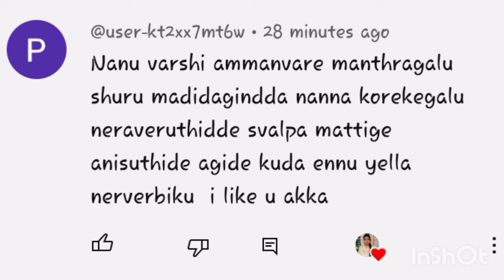ಎಲ್ಲಾ ಕಷ್ಟಗಳು ಮುಗಿಯುವ ಸಮಯ ಬಂದಿದೆ ಸ್ವಲ್ಪ ಅಕ್ಕಿ ಕಾಳು ಒಂದು ನಿಂಬೆ ಹಣ್ಣಿನಿಂದ ಇದನ್ನು ಮಾಡಿ ನೋಡಿ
ಸ್ವಲ್ಪ ಉದ್ದಿನ ಕಾಳು ನಿಂಬೆಹಣ್ಣು ಅಕ್ಕಿ ಈ ಮೂರನ್ನು ತೆಗೆದುಕೊಂಡು ಈ ಪರಿಹಾರ ಮಾಡಿಕೊಂಡಿದ್ದೆ ಆದರೆ ನಿಂತು ಹೋಗಿರುವ ಕೆಲಸಗಳೆಲ್ಲ ಪೂರ್ಣಗೊಳ್ಳುತ್ತವೆ